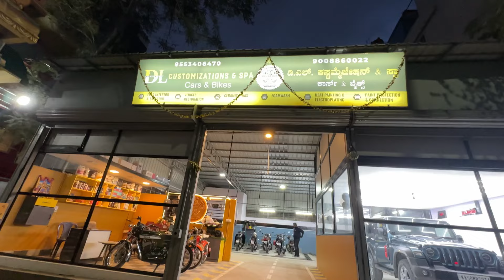Ceramic coating and PPF | DL customs